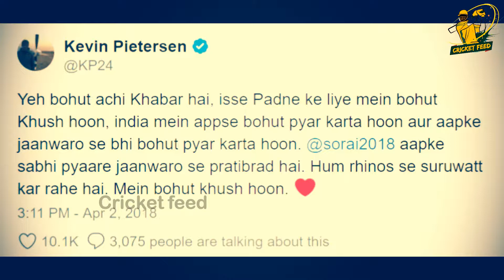Kevin Pietersen wins hearts with a Hindi tweet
Former English captain, Kevin Pietersen recently quit all forms of international cricket as he ended up the second highest run scorer for England across all the formats. He won four Ashes series and scored 8,181 runs in 104 Tests while playing for England. His career, later on, was marred by many controversies and wasn’t allowed to play for England in the final stages of his career.

Pietersen is often seen participating in wildlife conservation activities. He works hard towards animal protection and also encourages his fans to do so. Moreover, he is usually seen posting pictures with animals on his social media handles. On Monday, KP came up with something special for the Indian fans and won many hearts.

‘Yeh bohut achi Khabar hai’- Pietersen
He took it to Twitter to express his happiness with regards to protection of wildlife in India. He expressed his happiness at the increase in the population of one-horned rhinos in India’s Kaziranga National Park. Moreover, to everyone’s amusement, the whole of that tweet was written in Hindi.

In a picture that Pietersen shared, there was some delighting news for wildlife lovers. The lines in that picture read ‘A census in the Kaziranga National Park has counted 2,413 one-horned rhinos- up 12 from 2015’. Furthermore, the Kaziranga National Park is home to two-thirds of the one-horned rhinos in the world.

Dosto, "Cricket Feed" Channel Me Aapka Bahot Bahot Swagat Hai,
Yaha Mei Puri Koshis Karta Hoo Ki Apko Cricket News Ke Baare Me Jyada Se Jyada Bataa Saku,